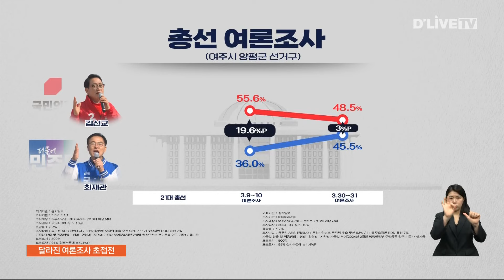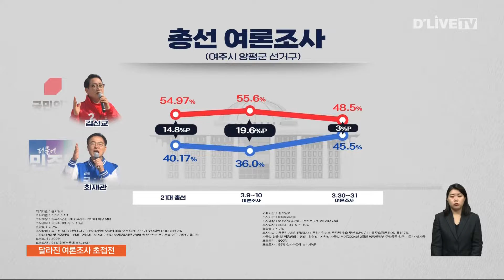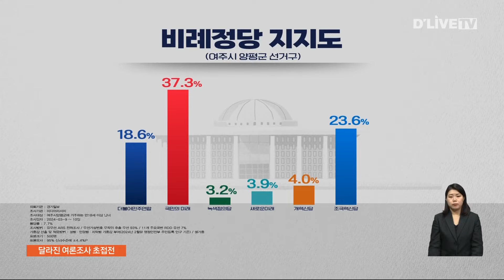3주 만에 달라진 여주양평 여론…오차범위 접전 [여주/양평] 딜라이브 뉴스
【 앵커멘트 】
선거 초반 각 당이 모두
보수 우세지역으로 손꼽은
여주시양평군 선거구에
변화의 조짐이 일고 있습니다.

3주만에 진행된 여론조사에서
두 후보가 오차범위 내의
접전을 벌이고 있는 상황인데요.
최근에는 진보성향의
유튜브 운영자들까지
이곳을 찾고 있는 상황입니다.

【 VCR 】
여주시 양평군 선거구의
여론조사는 두 후보가 결정된 후
공식적으로는 두 차례 진행됐습니다.

3월 9일과 10일,
경기일보가 미디어리서치에 의뢰한 것과
30일과 31일
양평시민의소리가 이너텍시스템즈에
의뢰한 조삽니다.

두 조사에서
국민의힘 김선교 후보의 지지율은
55.6%에서 48.5%로 줄었고

더불어민주당 최재관 후보의 지지율은
36.0%에서 45.5%로 올랐습니다.

지난 21대 총선에서
김선교 후보가 54.97%
최재관 후보가 40.17%를 득표한 것과 비교해도
두 후보의 격차가 크게 줄어든 겁니다.

21대 총선에서
민주당과 정의당의
득표를 합하면 43.73%로
최근 여론조사에서의
최재관 후보 지지율에
근접하는 수치가 됩니다.

그만큼 적극 지지층의 결집과
중도층 일부도 호응하고 있다는
분석입니다.

【 인터뷰 】
( 최재관 후보 / 더불어민주당 (여주시양평군) )
"이런 민심과 이런 분노를 달래고 해결하기는커녕
그것을 조작하려고 하는 이 싸가지 없는 짓을
이번 4월 10일 투표로 심판해 주십시오"

【 VCR 】
반면 인지도와 행정 경험 등에서
우위를 보이는 김선교 후보는
실질적인 공약 전달과
공약의 실천 가능성을 살펴달라고
목소리를 높입니다.

【 인터뷰 】
( 김선교 후보 / 국민의힘 (여주시양평군) )
"이것을 대안을 줘야 돼요. 걱정하지 마십시오.
제가 틀림없이 해내겠습니다.
도시개발 제가 원점에서 제대로 갖춰나가겠습니다.
이렇게 해야 그것이 바로 된 공약이고…"

【 VCR 】
여전히 정당 지지도에서
앞서고 있는 만큼
지지자들이 집결하면
선거 결과를 기대할 수 있다는 평갑니다.

다만 비례정당 지지도 조사에서
더불어민주연합이 18.6%
국민의미래 37.3%
조국혁신당 23.6%로 나타나면서
전체적으로 접전 상황으로
바뀌고 있다는 분석도 힘을 얻고 있습니다.

한편 최근 한 진보성향 유튜버가
김선교 후보의 유세 현장에서
취재를 하려다 물리적 충돌을 빚어
일부 지지자가 다치는 일이 발생했습니다.

이와 관련해 김선교 후보 측은
해당 유튜버를 경찰에 고발한 것으로

딜라이브 뉴스 신승훈입니다.